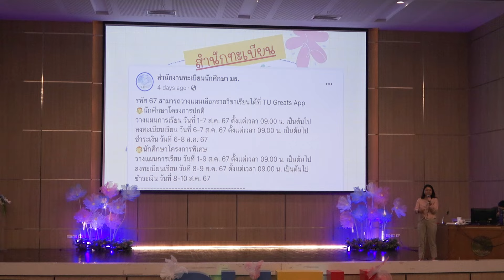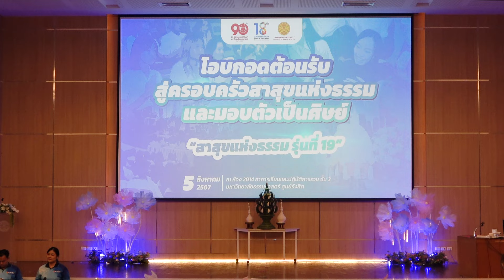โอบกอดต้อนรับสู่ครอบครัวสาธารณสุขแห่งธรรม ปฐมนิเทศนักศึกษา คณะสาธารณสุขศาสตร์ ม.ธรรมศาสตร์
ปฐมนิเทศเพื่อนใหม่ สา’สุข ศูนย์รังสิต 🎒✨
📍 สถานที่:ห้อง 2014 อาคารเรียนและปฎิบัติการรวม